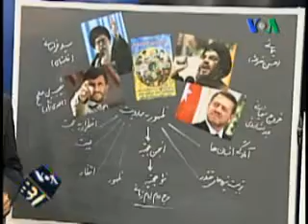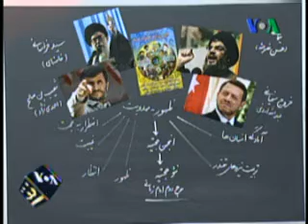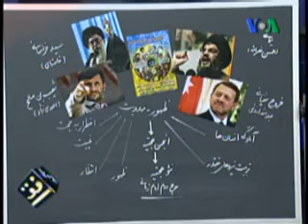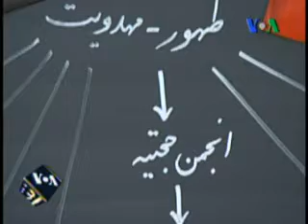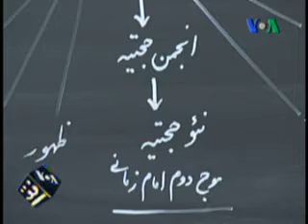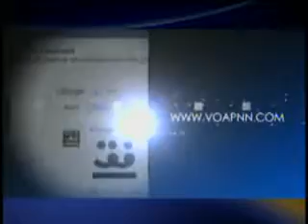افق، هشتم ارديبهشت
برنامه تلویزیونی «افق» با ميزبانی سيامک دهقانپور، در فضایی باز دیدگاه ها از راست و چپ و میانه را با حضور مطرح ترین شخصیت های سیاسی آمریکایی و ایرانی روبروی هم قرار می دهد. «افق» در نگاه به تحولات مهم روز کرانه های نو را جستجو و حد فاصل بخش مرئی و نامرئی مباحث سیاسی را برجسته می کند. در «افق» قدرت گفتگو را تجربه خواهید کرد.
ميهمانان برنامه: رسول نفيسی و آيت الله مهدی حائری سمنانی
موضوع:  ظهور و سياست امام زمانی احمدی نژاد